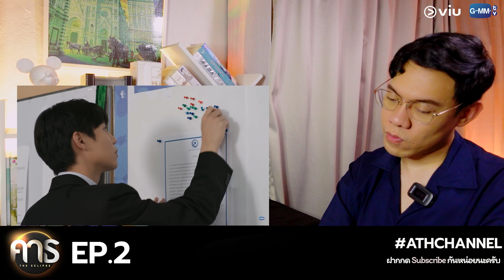(AUTO ENG CC) REACTION + RECAP | EP.2 | คาธ The Eclipse | ATHCHANNEL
วันนี้ 20/8/2022 ซีรีส์ใหม่ คาธ The Eclipse

List
00:00 Intro
01:36 Reaction
43:31 Recap (ENG CC AUTO)

“โรงเรียนคือบ้านหลังที่ 2” ที่จะหล่อหลอมให้พวกเขาเติบโตต่อไปในสังคม แต่ถ้า กฎระเบียบในโรงเรียน กลายเป็น ปัญหา นักเรียนเหล่านี้ไม่มีสิทธิ์ที่จะต่อสู้ เรียกร้องสิ่งที่พวกเขาโดนขโมยไปหรือ?
ในโรงเรียนเมื่อมีผู้คุมกฎ ก็ย่อมมีผู้ที่จ้องจะแหกกฎ ความต่างกันที่ดันทำให้เกิดความรักระหว่างคนสองคนขึ้น
“คาธ The Eclipse” ซีรีส์ที่จะทำให้คุณได้ตั้งคำถาม ได้เรียนรู้ ได้เติบโตเพื่อที่จะใช้ชีวิตเป็นตัวของตัวเอง และเรียนรู้ที่จะรักใครสักคน พบกันทุกวันศุกร์ เวลา 20:30 น. ทางช่อง GMM25 และเวลา 22:30 น. ทาง VIU เริ่ม 12 สิงหาคมนี้

เฟิร์ส คณพันธ์ ปุ้ยตระกูล    รับบท อักก์
ข้าวตัง ธนวัฒน์ รัตนกิจไพศาล  รับบท อายัน
นีโอ ตรัย นิ่มทวัฒน์     รับบท  ครรลอง
หลุยส์ ธณวิน ธีรโพสุการ    รับบท ถั่วพู
เอเจ ชยพล จุฑามาศ    รับบท วสุวัฒน์
ภวิน ภวินท์ กุลการัณยวิชญ์    รับบท นโม
พลอยภัช ภัชธร ธนวัฒน์    รับบท อาจารย์ศนิ
ใหญ่ วัชรเกียรติ บุญภักดี    รับบท อาจารย์ชาดก
ทราย อินทิรา เจริญปุระ     รับบท อาจารย์วารี
ภัค ชวิศพงศ์ พูสมจิตสกุล  รับบท จำนรรจ์
ที วิศรุต สุวินิจจิต        รับบท จำนงศ์
เพชร ณัฐนนท์ เพชรแก้ว    รับบท จำเนียร

กำกับซีรีส์ : ธัญญ์วาริน  สุขะพิสิษฐ์

เราว่ามานั่งอมยิ้ม และมีความสุขไปกับพวกเขา พร้อมแชร์ความรู้สึกผ่าน Hashtag

*วิดีโอนี้จัดทำขึ้นเพื่อความบันเทิง ตลอดจนสนับสนุนซีรีส์ไทย และนักแสดงไทย เท่านั้น โดยไม่ได้มีเจตนาไม่ดีอันใด หากมีคำพูดที่ไม่เหมาะสมอะไรออกไป ทางเราขออภัยมา ณ ทีนี้

ขอบคุณทาง GMMTV ที่อนุญาตให้พวกเราทำรีแอคชั่นได้ และสรรค์สร้างผลงานดีๆ เพื่อความสุขของผู้ชม

Founder : Hamudiary , Athlebkk